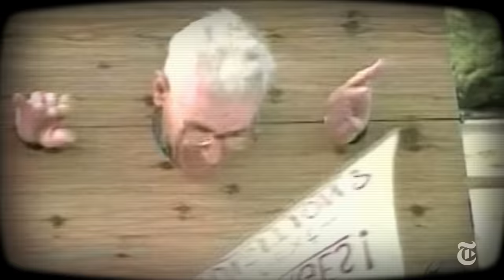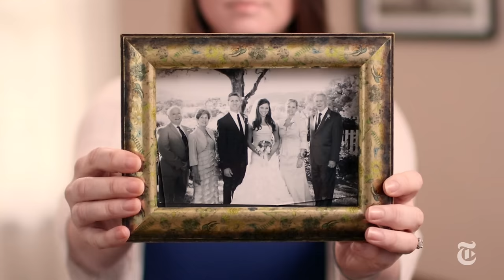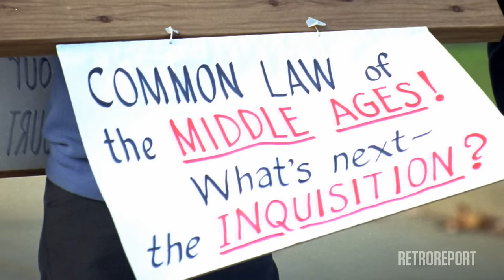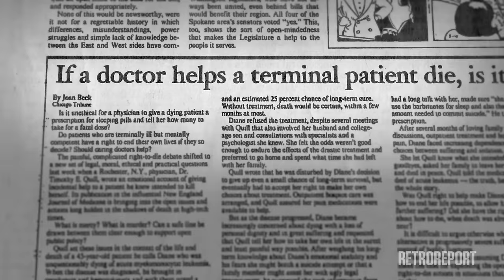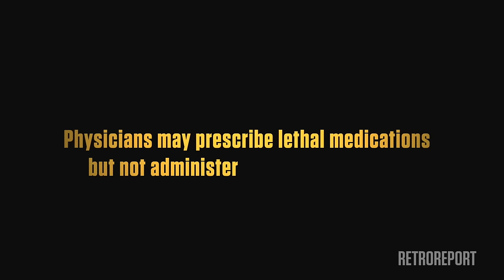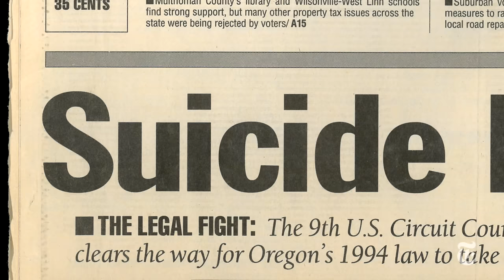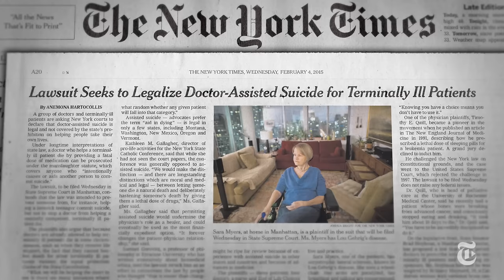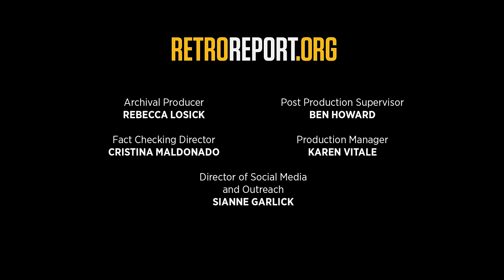Jack Kevorkian and the Right to Die | Retro Report | The New York Times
Jack Kevorkian’s unorthodox methods drew attention to assisted suicide. Decades later, Americans still struggle with whether doctors should be allowed to help suffering patients end their lives.